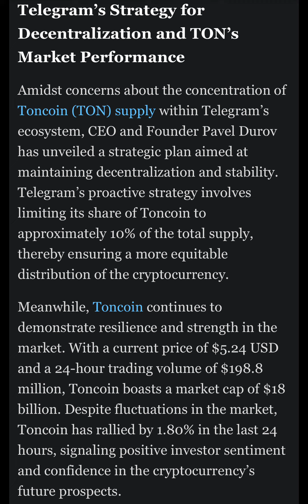TON Coin : Telegram Embraces Ton coin for Ad Purchases,TON Price Rallies